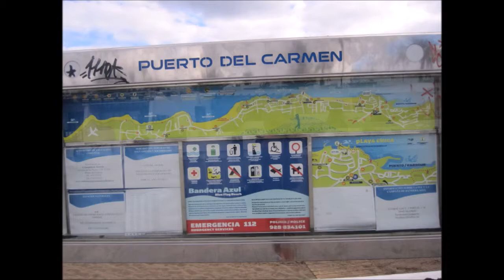första kvällen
lite stressad med kameran ser jag ..